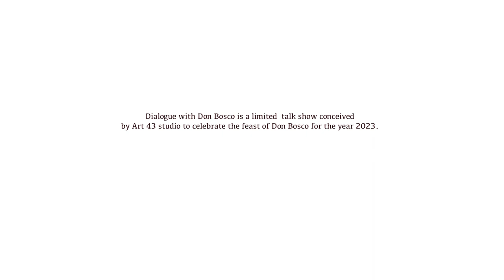Dialogue with Don Bosco Ep2 Education Part two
Dialogue with Don Bosco is a limited series of conversation bordering on the stories of Don Bosco and how the young of today can relate to them. We present to you Episode two, part two.